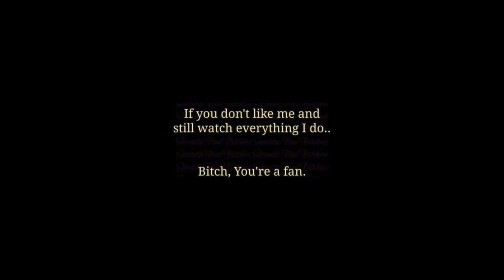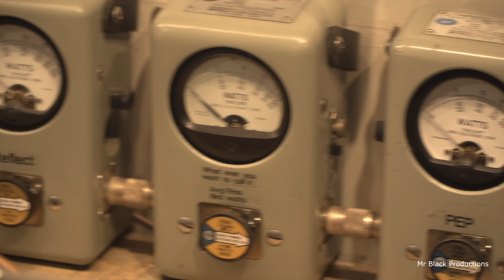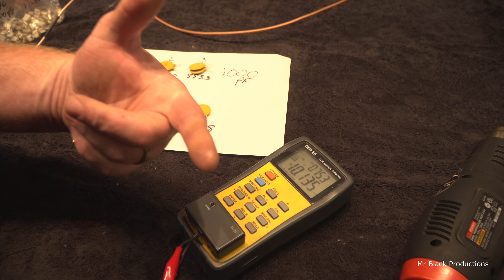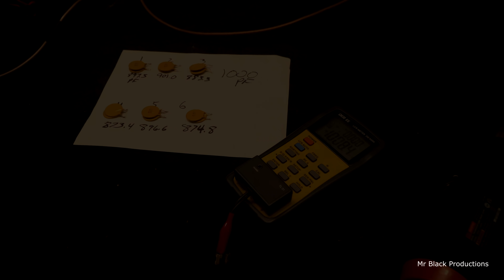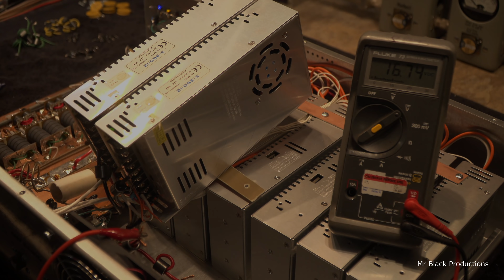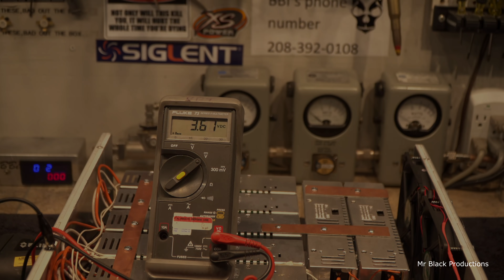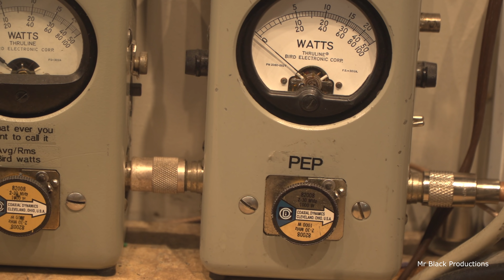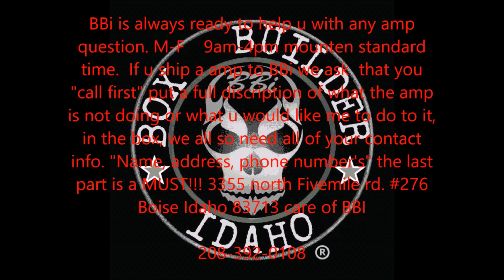Mr E's 10 pill xForce rebuild so much Wrong!!